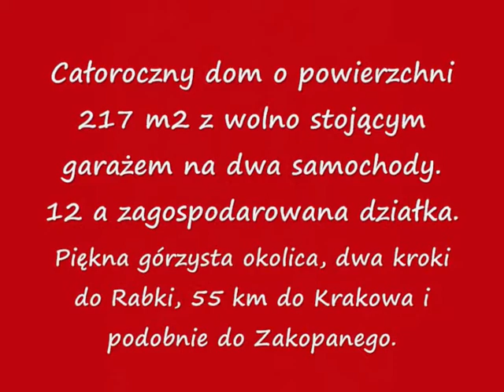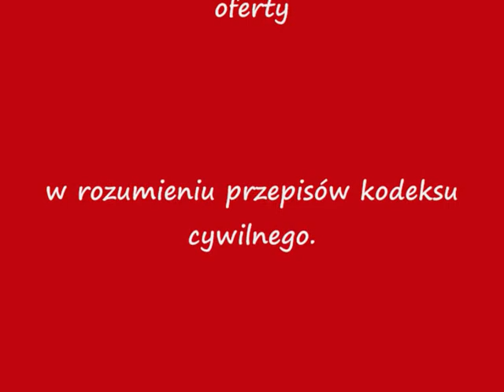AGORA KRAKÓW KRZCZONÓW KOŁO JORDANOWA DOM SPRZEDAŻ_0001.wmv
Kontakt Ewa Kołodziejczyk 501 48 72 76,
proponujemy do sprzedaży urokliwy dom w pięknej okolicy. Krzczonów koło Jordanowa, 55 km od Krakowa i tyle samo od Zakopanego a dwa kroki od Rabki. 12 a zagospodarowana działka, woda źródlana z własnego ujęcia.